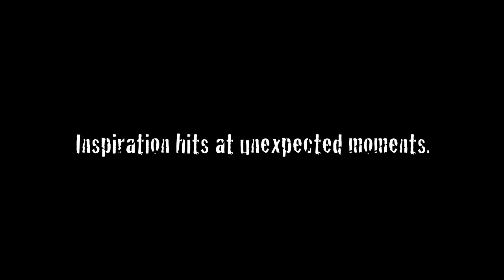Squirrel Inspires Woman to Buy a Motorcycle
You can't make this stuff up.  You never know when you're going to change someone's life.  What inspired you to start riding?

The motorcycle is a 2009 Kawasaki ER-6n.  The camera is a Drift HD170.  The motovlogger is Laurie Jennifer.  My Facebook is